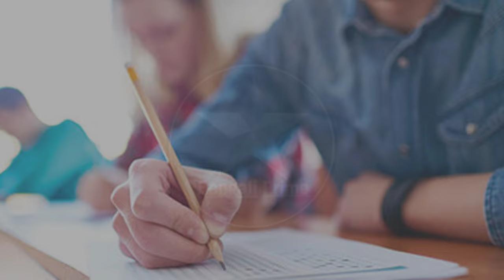West Bengal Madhyamik exam 2024 | West Bengal Hs exam 2024 | Madhyamik And Hs Exam 2024 News Today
West Bengal Madhyamik exam 2024 | West Bengal Hs exam 2024 | Madhyamik And Hs Exam 2024 Today News

West Bengal Madhyamik exam 2024 News | West Bengal Hs exam 2024 News | Madhyamik Exam 2024 news today |  Madhyamik 2024 | Hs 2024 | Madhyamik, Hs exam 2024 news |

সৌজন্যেঃ News 18 Bangla
খবর সংগৃহীত : News 18 Bangla

About This Video:- Hello Dear Student's have been informed through today's video that in the current situation where the number of corona infections is increasing, will this year's Madhyamik exam 2024 news today, Hs exam 2024 news today ? Details have been revealed in today's update. Today's video discusses in detail what information the board has given about this year's Madhyamik2024, Hs2024 exam. So if you are a candidate for Madhyamik 2024 and Higher secondary 2024, you must watch the video carefully till the end.

Topics covered:-
(1) West Bengal Madhyamik exam 2024 News
(2) West Bengal hs exam 2024 news
(3) Madhyamik exam 2024
(4) Hs exam 2024
(5) Madhyamik exam 2024 today news
(6) Hs exam 2021 today news
(7) Madhyamik and Hs exam 2024 exam News today
(8) Madhyamik & Hs exam 2024 today news
(9) Madhyamik exam 2024 today news
(10) Hs exam 2024 today news

All such issues are discussed in this video:-

hs 2024. madhyamik exam 2024 new update. madhyamik exam date 2024 west bengal. madhyamik 2024 new routine. madhyamik and uchha madhyamik exam time 2024. WB secondary and higher secondary exam 2024.
wb madhyamik exam 2024 new notice. wb hs exam new routine 2024. West Bengal Higher Secondary Result Notice 2024. West bengal madhyamik result website 2024. West bengal HS Results website 2024. wb madhyamik exam suggestions 2024.